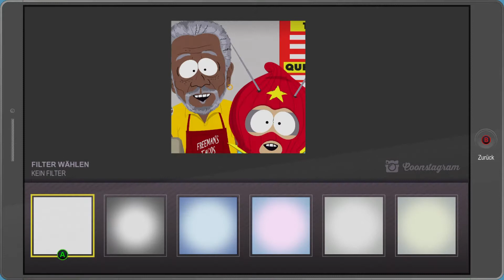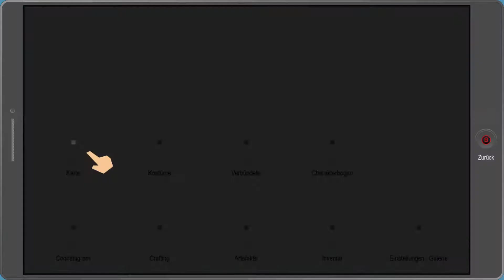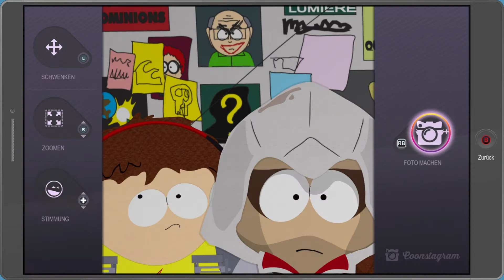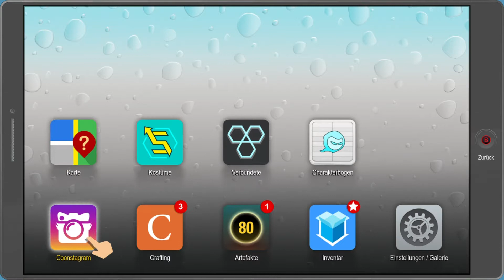South Park: Die rektakuläre Zerreissprobe #012 Der angehende Assassinen Influencer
Im schicken, neuen Assassinengewand durchstreifen wir die Gegend, immer auf der Suche nach neuen Folowern, um der größte Influencer zu werden.

►Rollenspiel von Ubisoft San Francisco und South Park Digital Studios
►Publisher: Ubisoft
►Offizielle Seite: